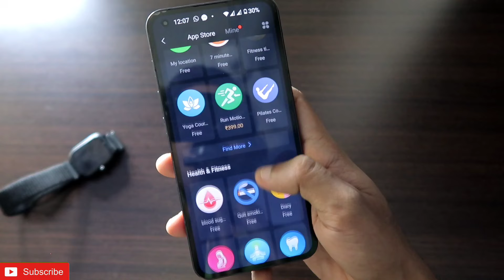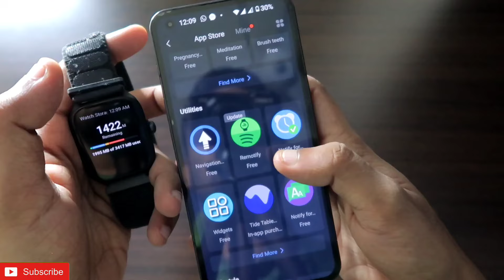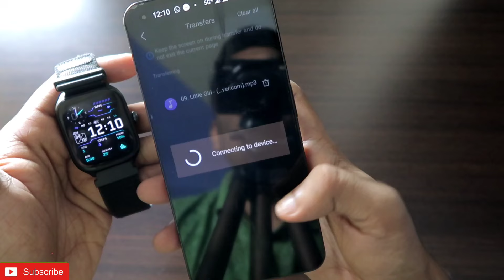Amazfit Gts 4 is your new audio player.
Hey guys in this video I am discussing how you can change or use your Amazfit Gts 4 as a mp3 player. Good Options For Audiophiles.